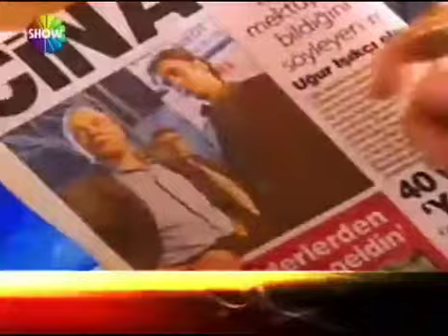Kurtlar Vadisi 14.Bölüm Fragmanı Show TV Nette ilk!!! [7 Mayıs 2003]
Kurtlar Vadisi 15 Ocak 2003'te Show TV'de ,, bu bir mafya dizisidir!" sloganıyla başlayan Türk aksiyon , mafya ve politik dizisidir.